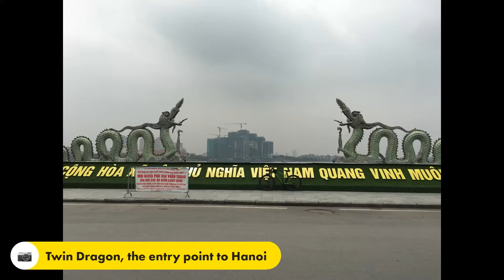West Lake grind